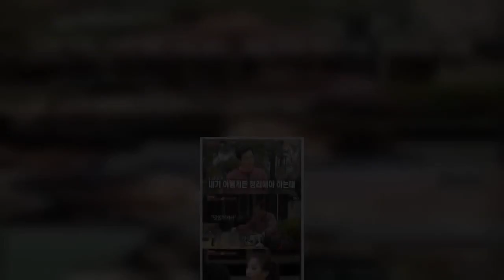'불청'구본승,강현수와듀엣..故최진영'영원'부르다울컥[★밤TView]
배우구본승이'불타는청춘'에서고(故)최진영의'영원'을부르다눈물을보였다.15일오후방송된SBS예능프로그램'불타는청춘'은연말특집2탄으로꾸며져'신진사십대'청춘들이전라남도구례로여행을떠났다.청춘들은식사를마친후가수V.one으로활동했던강현수에게노래를요청했다.강현수는'그런가봐요','면도'등히트곡으로많은사랑을받았다.강현수가'그런가봐요'무대를마치자청춘들은환호했다.구본승은"최진영이불렀던'영원'이라는노래가있다.그노래헤비메탈랩을강현수가했다"며감성깊은발라드뿐아니라강렬한록음악도소화하는강현수를칭찬했다.이에강현수는구본승과함께최진영의'영원'을부르겠다고나섰다.강현수와함께호흡을맞추던구본승은평소와다른모습을보였다.구본승은노래를잇지못하고마이크를내렸고,이내웃으며다시노래를불렀다.그러나결국구본승은입을열지못하며고개를숙였다.이날구본승은새로운리더가되어실패한김치찌개를수습하기도했다.저녁준비중김치찌개를맛본최민용은"큰일났다"며구본승에게"김치찌개큰일났다"고도움을요청했다.결국구본승은물과소금을넣으며김치찌개살리기에나섰다.구본승이수습한김치찌개를맛본강경현은"느끼한맛잡혔다"고,안혜경은"아까보다낫다"고칭찬했다.그렇게구본승은저녁식사준비를성공적으로이끌었다.한편강현수는오승은깨복쟁이친구로등장했다.깨복쟁이친구란아주어렸을때부터친하게지냈던친구를말한다.강현수는"안진옥"이라고부르며청춘들앞에나타났다.이에안진옥이본명인오승은은웃음을터트리며마당으로나가강현수를반겼다.강현수는"수능을망친후연기를배워야겠다는생각에오승은에무작정전화했다"며오승은과의인연을밝혔다.연기로모든대학에합격한오승은에도움을요청한것.오승은은"시험2주남겨놓고전화왔다.너무얼토당토않아서누군지궁금해서나갔다"며당시를회상했다.